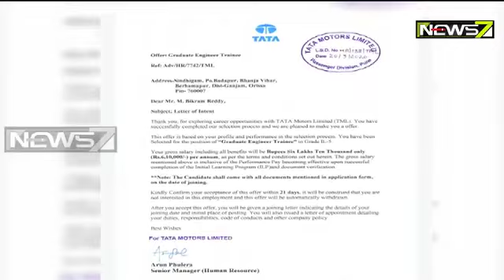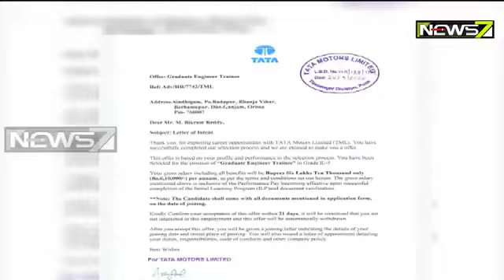Expelled Pradeep Panigrahi Helping Akash Pathak in Job Scam